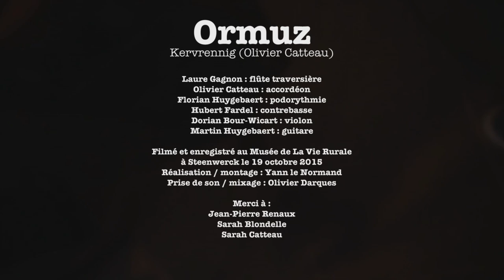ORMUZ - Kervrennig [official]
Ormuz - Kervrennig (Olivier Catteau)

Martin Huygebaert : Guitar
Laure Gagnon : Flute
Dorian Bour Wicart : Fiddle
Olivier Catteau : Accordion
Florian Huygebaert : Feets
Hubert Fardel : Double Bass

Recorded in Steenwerck, France.
Video : Yann le Normand
Sound : Olivier Darques
Ormuz. October 2015